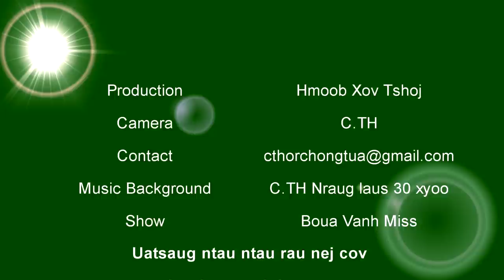Nkauj Hmoob 516 tus neeg ntxim hlub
She very happy to have this challenge clips.  all photos and clips are very powerful memorial.  she said she will keep this photos and videos to YouTube file.  It will save her photos for her all the time.

This lens is the updated one, all photos are clearly.